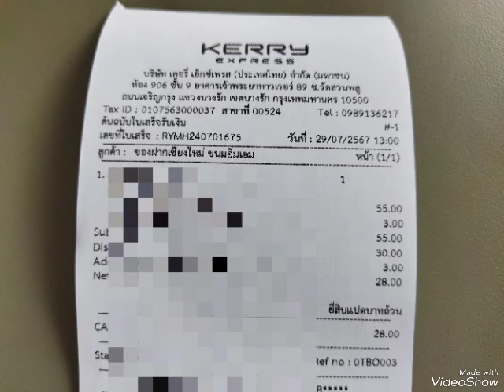ส่งหลวงปู่ทวดจตุคามรามเทพรุ่นปาฏิหาริย์และพระสีวลีเนื้อว่านค่ะ/ 29 ก.ค. 67